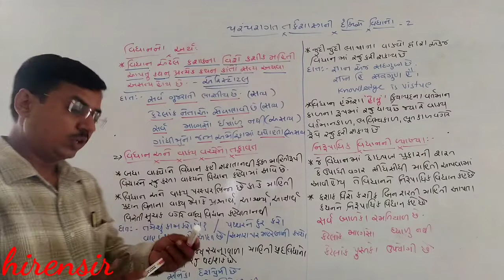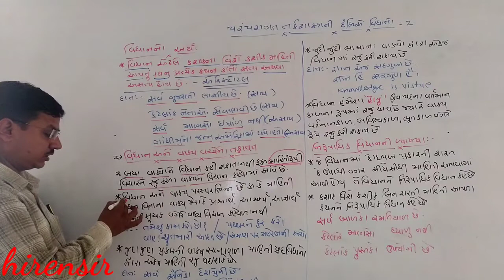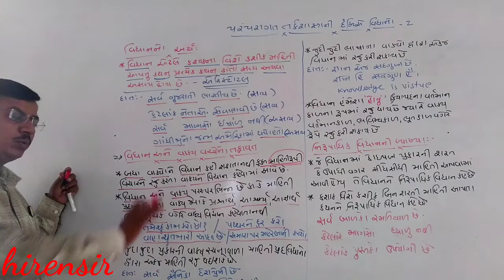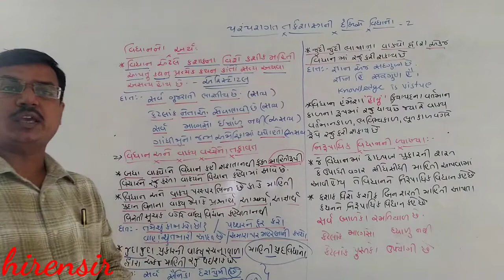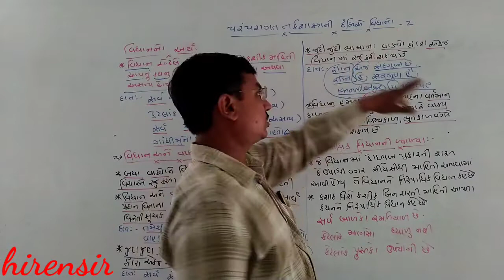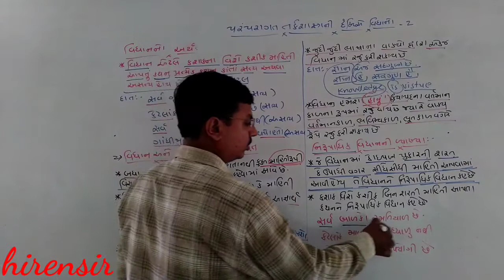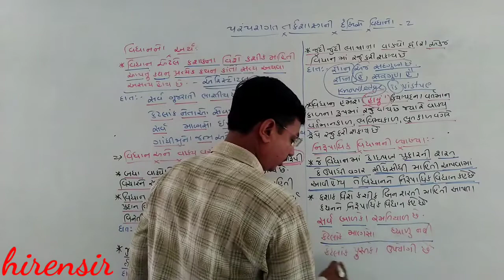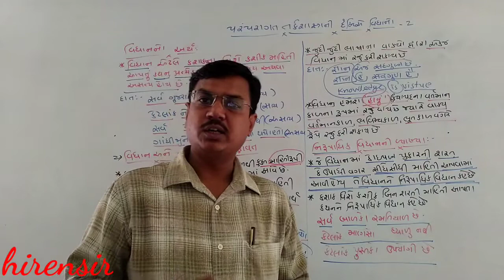ધો-11#તત્વજ્ઞાન ચે-2#પરંપરાગત ની દ્રષ્ટિએ વિધાનોવિધાન અને વાક્ય વચ્ચેનો તફાવત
વિધાન અને વાક્ય વચ્ચેનો તફાવત